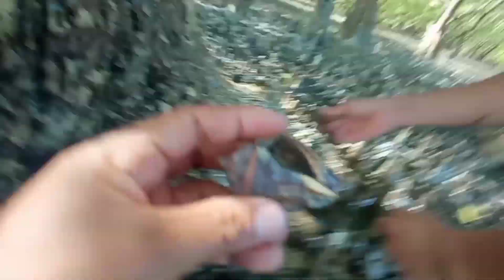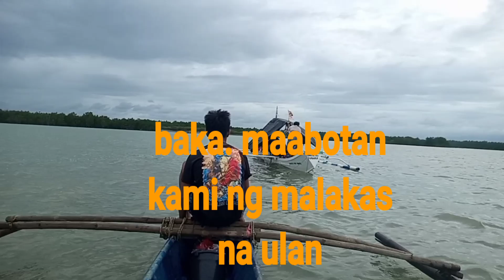part2 first day of 2023 swimming time Torelian Vlogs